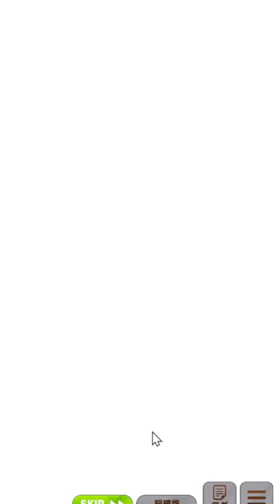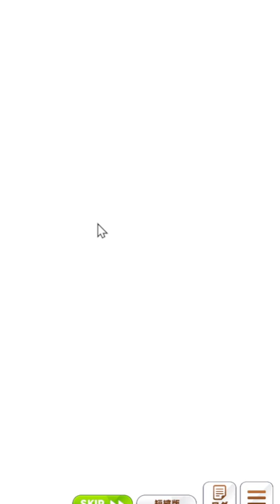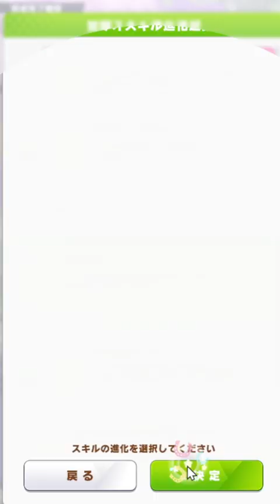ウマ娘 プリティーダービー新シナリオ「大豊食祭」でメジロドーベルをUCまで育成してみました。